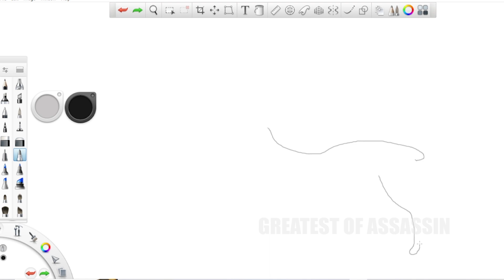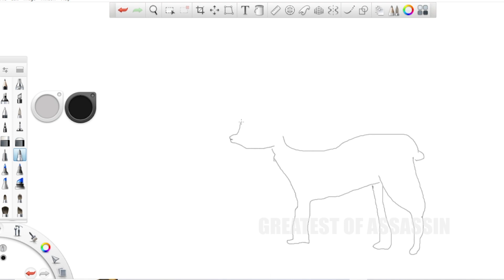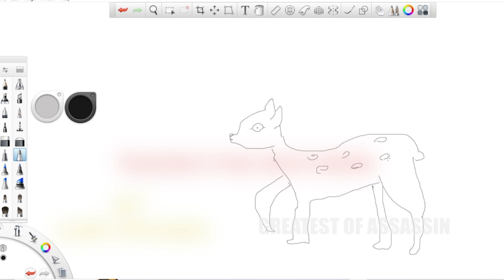Soldier's Sketch "Pretty Cool Daily Art" Epi 132